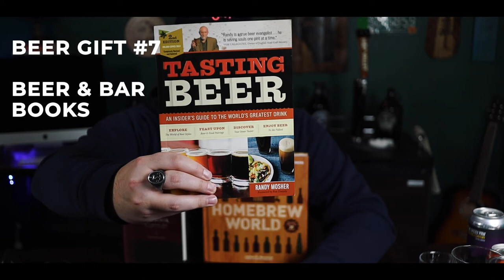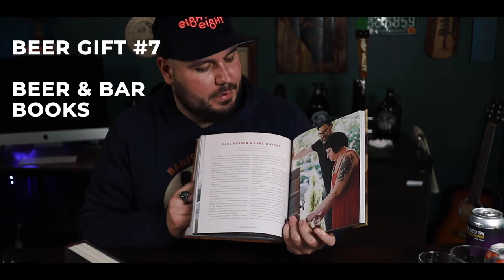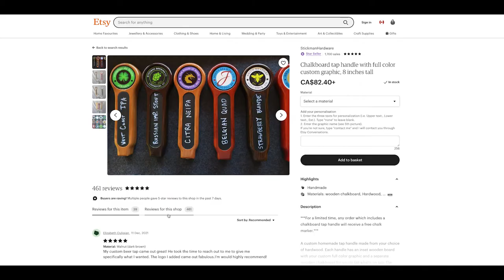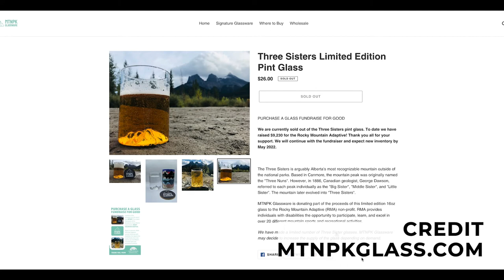Beer & Booze GIFT GUIDE 2023!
Come join me and the white piece of string on my sweater while we go through some of the BEST beer and booze related gifts I've been fortunate enough to receive! A gift Guide for 2022.

1 - Craft Beer Glasses
2 - Brewery Swag: Gonna have to go to the brewery. I'm already jealous.
3 - BrüMate Hopsulator Trio
4 - Brewery Tours: Again, gonna have to go for yourself
5 - Kegerator
6 - Tap Handles: Custom Made on Etsy (Lots of cool options)
7 - My favourite Beer Book
8 - Handmade beer crafts - DIY or Etsy
9 - Homebrew Kit (For starters)

Booze Gifts:

3: Bartender Kit Travel Bag
4: Corksicle Whiskey Wedge

My Kegerator Cleaning Kit
The Camera I use
The Studio lens I use
My favourite Aleventure Pocket Camera (whip this out anywhere)

Chapters:

00:00 - Intro
00:49 - Craft Beer Glasses
01:22 - Brewery Swag
02:22 - BrüMate Hopsulator Trio
04:13 - Brewery Tours
05:08 - Kegerator
05:53 - Tap Handles
06:39 - Beer & Bar Books
07:58 - Crafted Goods
09:38 - Homebrew Kit
10:41 - BEER
11:12 - Whiskey Glasses
11:43 - Unique Glassware
12:40 - Bartender Travel Bag
14:06 - Corksicle Whiskey Wedge
15:17 - Outro
15:47 - Bad Scottish Accent